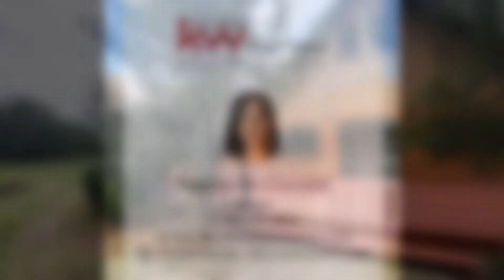Isabela Property (Branded)